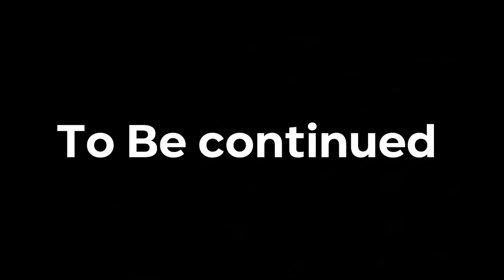Exploring Gulmi Resunga 2023 😍 Juedai Sorga Deykhe 😳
Hi! It's Me Bishal Bhandari from Tansen Palpa, Nepal. I am a moto vloger. I am  trying to explore new places and hidden beauty of Nepal. Me and my 'Basanti' (Name of my bike) travel together. Basanti isn't just  bike for me  but it's more like my sister, girlfriend, best friend, a part of my family and my everything. I never demanded my parents for expensive bike but I am very happy & satisfied  with the one what I have. Happiness is about state of mind so, riding heavy & expensive bikes, getting luxurious things can't give you happiness. No matter how much rich I will get near future but no bike can replace My Basanti. Here in my video you can experience fun, excitement, motivation, learn and explore new places. The best part of my video is that you can find natural character of me.